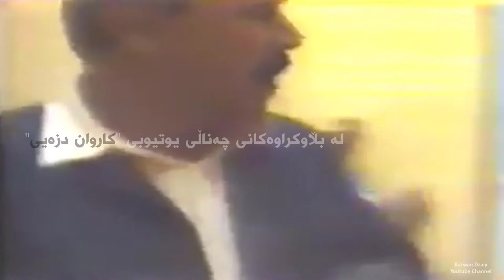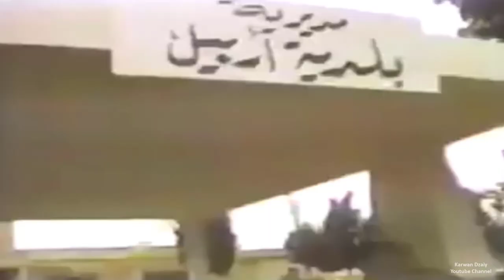Tamsili Kurdi - Kawna Darka | ته‌مسیلی كوردی(كه‌ونه‌ ده‌ركه‌)